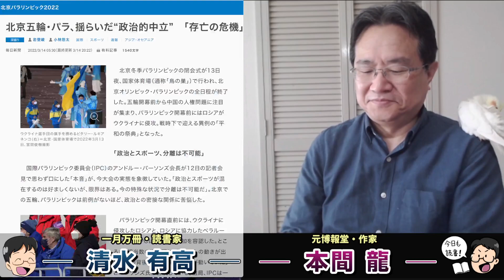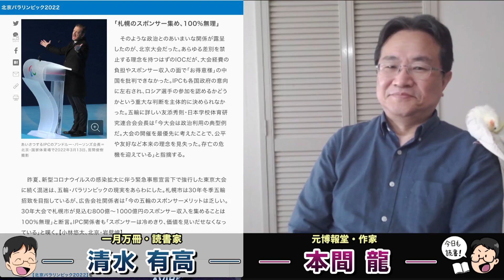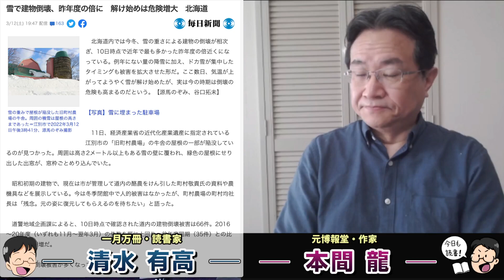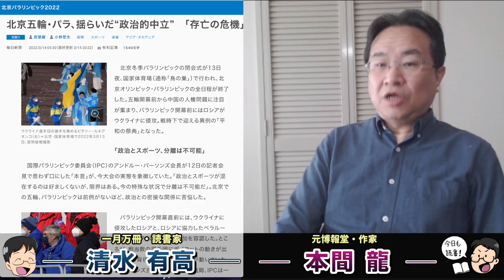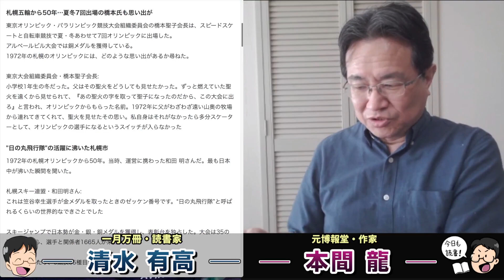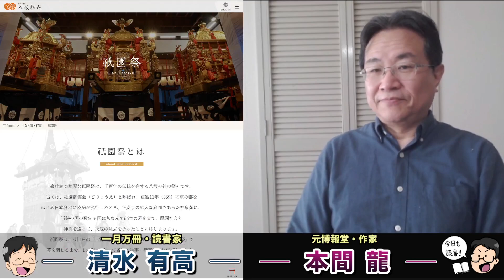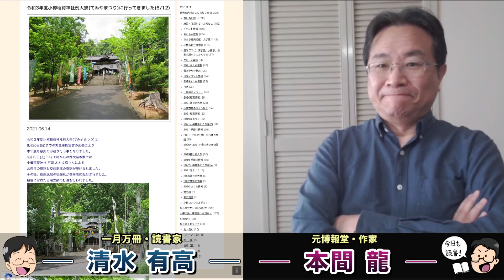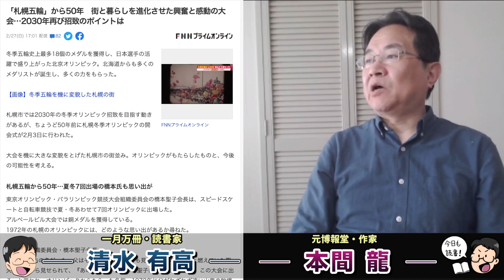電通も無理！札幌オリンピックはお金が集まりません！安倍晋三の呪いが北海道を、札幌を財政破綻に導く。市民1人あたり50万円徴収するつもり？元博報堂作家本間龍さんと一月万冊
北京五輪・パラ、揺らいだ“政治的中立”　「存亡の危機」指摘も

ウクライナ問題で「パラジウムショック」再び　露の供給に不安

雪に慣れているはずの札幌で起きた大雪被害　なぜこれほどの影響が

北海道南部は大荒れの天気　札幌”着雪”被害か　停電も

「札幌五輪」から50年　街と暮らしを進化させた興奮と感動の大会…2030年再び招致のポイントは

雪で建物倒壊、昨年度の倍に　解け始めは危険増大　北海道

情報提供先メールアドレス

2018年にとても悲しいことがありうつ病に。2年近い闘病を経てその期間はYouTubeもかなり休みがちになりました。最近ようやく少し元気になり、YouTubeなどの活動も再開しています。